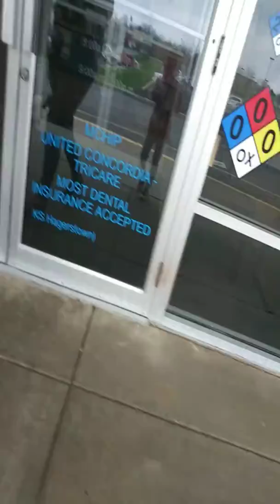April 12, 2019